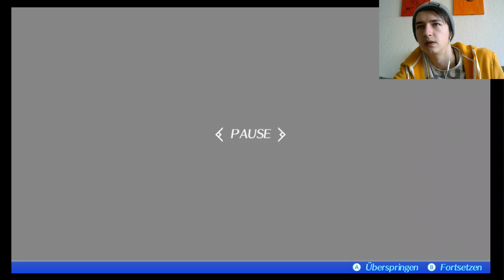Xenoblade Chronicles 2 Full Gameplay 13. Stream 2. Teil (DreamerZStream Uncut)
13. Stream mit MortalZeroX
Spiel: Xenoblade Chronicles 2 Nintendo Switch
Aufnahmeprogramm: OBS Studio/Elgato Game Capture